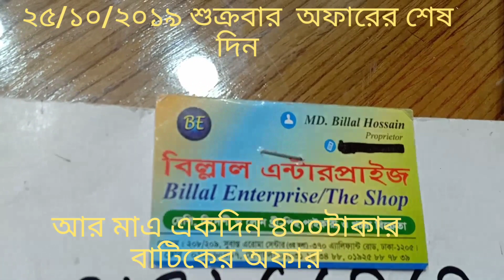আর মাএ একদিন ৪০০ টাকার বাটিকের অফার